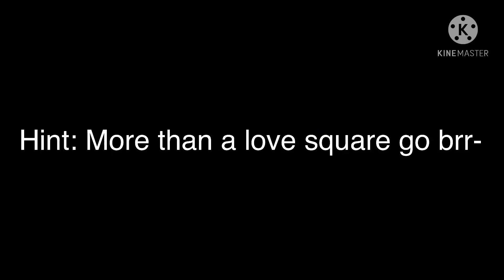“Congratulations.”//Original AU by Me//Genderbend/Royalty AU//Read Deac.